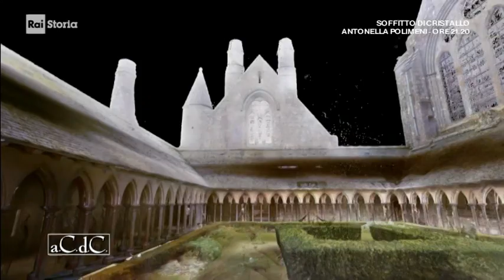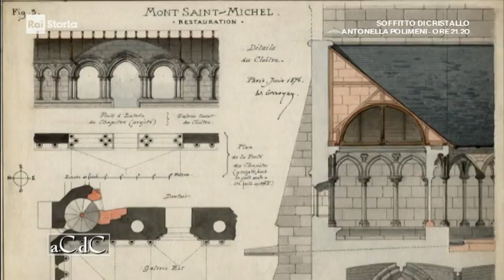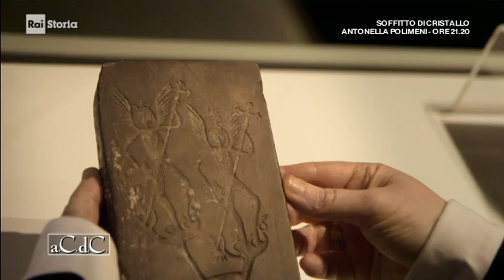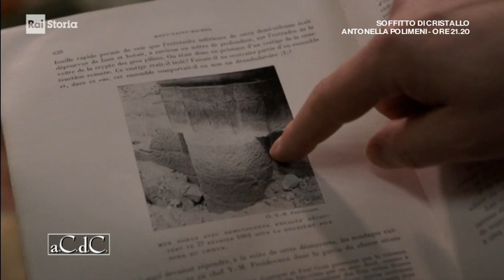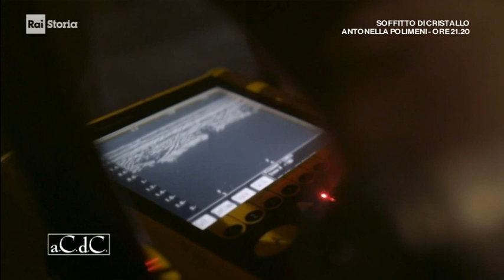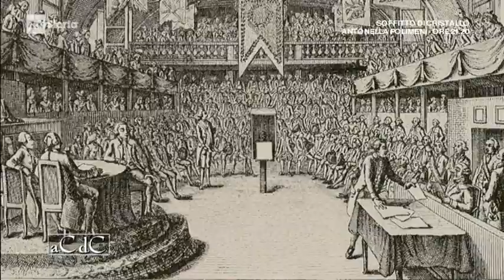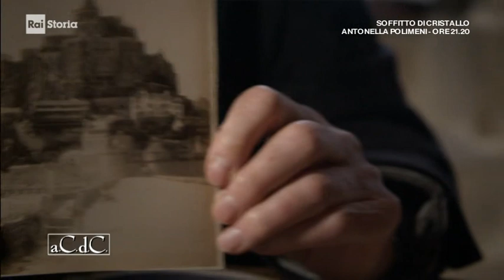Mont Saint-Michel: la verità nascosta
Un viaggio alla scoperta di un luogo da sempre al centro dell’interesse di archeologi e studiosi, come dei suoi milioni di visitatori che lo rendono uno dei principali siti turistici di Francia. L’abbazia di Mont Saint Michel è la protagonista del documentario “Mont Saint-Michel: la verità nascosta”, in onda in prima visione giovedì 11 marzo alle 21.10 su Rai Storia per “a.C.d.C.”.

È un isolotto a poche centinaia di metri dalla costa normanna, in una baia le cui maree dall’eccezionale ampiezza – circa 13 metri di dislivello – lo rendono difficilmente accessibile, praticamente inespugnabile. Abitato dall’Ottavo secolo, è stato un importante centro monastico, poi celebre abbazia, ma anche una fortezza e, durante la Rivoluzione, è stata adattata a prigione. Storici, archeologi e architetti sono all’opera su un labirinto di costruzioni sovrapposte nel corso dei secoli per ricostruirne la storia e per decifrare le tracce delle sue multiple funzioni.